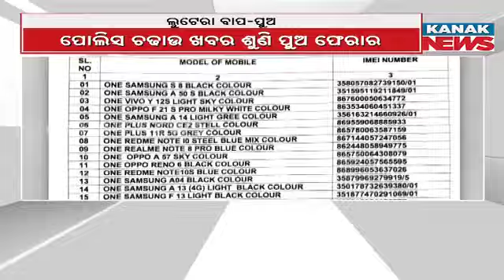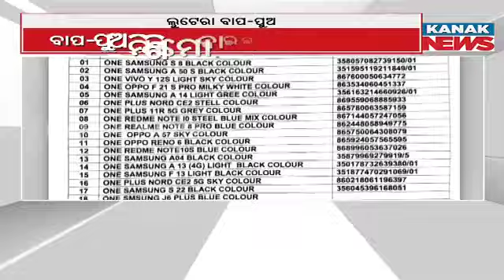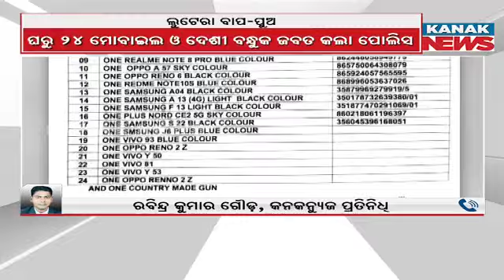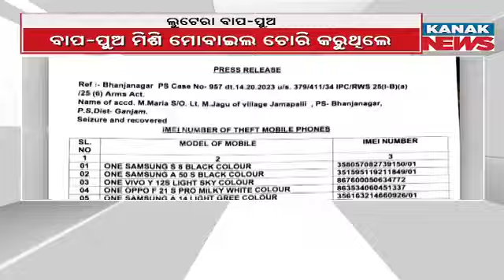Damdar Khabar: Father-Son Duo Stealing Mobile Phones In Ganjam | Father Arrested, Son Escapes